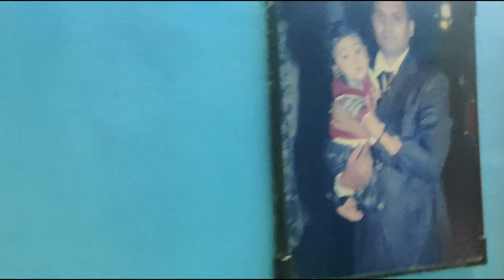KITTU KI PENGUIN WALK.. I FAMILY HUB I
Follow on insta id - Family_hub143